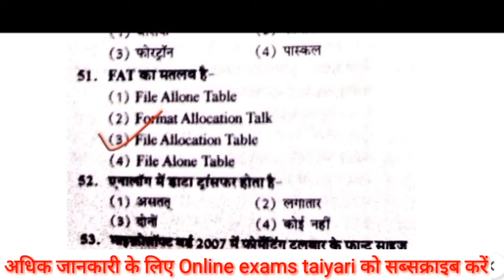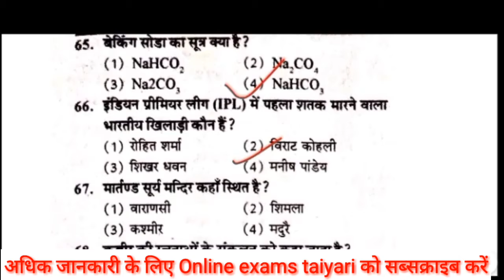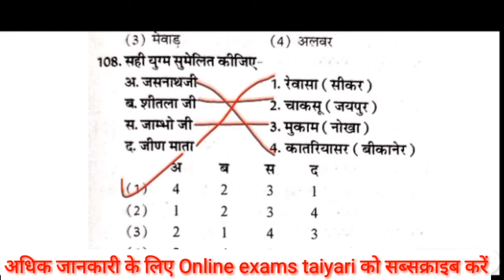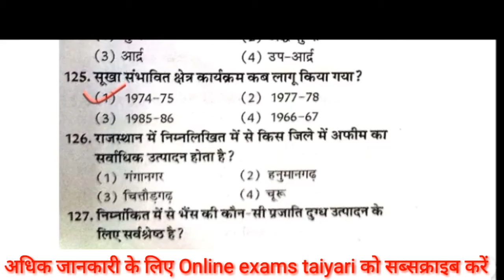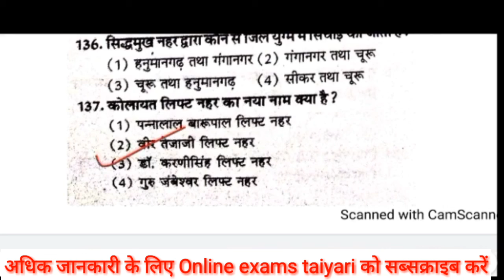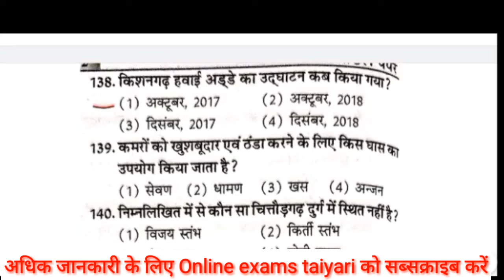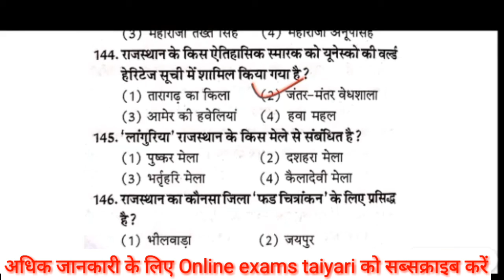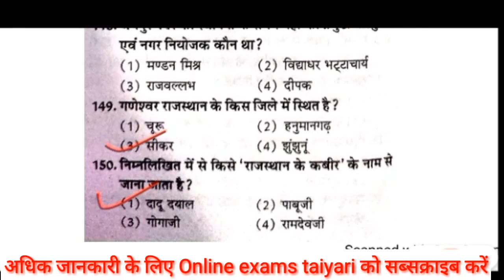#6# Rajasthan Police Constabal Exam 2020 // Model Paper - 6// राजस्थान पुलिस परीक्षा माॅडल पेपर.....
Top 5 government jobs, PWD, Primary teacher, Sachivalay, Post office, Anganwad, DRDO, NTPC #6# Rajasthan Police Constabal Exam 2020 // Model Paper - 6// राजस्थान पुलिस परीक्षा माॅडल पेपर.